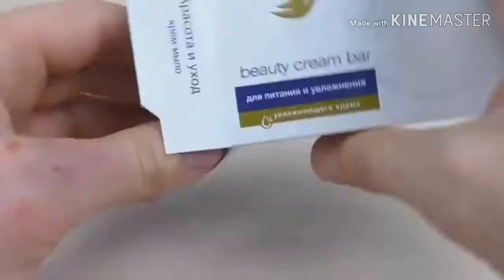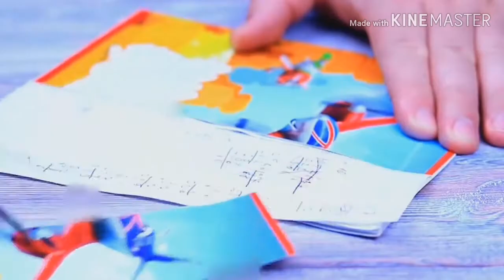Simple life hacks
Homemade things / Simple Inventions /Anaysa /Hacks Creative Ideas /Life Hacks / Tricks |/Crafts